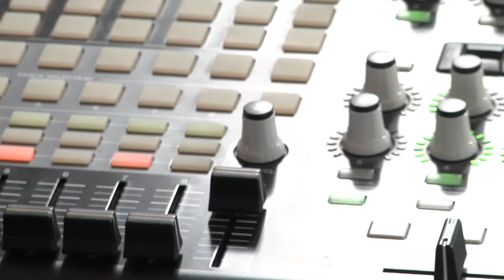Nakskov kultrfestival INFRASOUND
Nakskov kultrfestival 215 havr man havde workshop med focus på musikkens tilblivelseproces man  havde  INFRASOUND på programmet